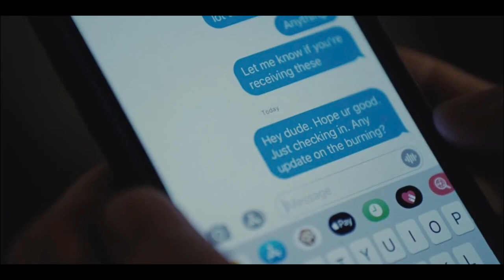Succession Season 3 Episode 6 “What it Takes” Recap & Review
Today I'm here to discuss HBO "Succession" Season 3 Episode 6 “What it Takes” and I’m breaking it all down! This is my official SPOILER Review, Discussion and Scene Breakdown! Let's talk about everything in the comments and speculate about what to expect in the next episode!

Episode 6: “What it Takes”
Logan (Brian Cox) and team head to Virginia for a conservative political conference, where Roman (Kieran Culkin) finds out surprising news about his mother.

Written by Will Tracy
Directed by Andrij Parekh.

Created by:
Jesse Armstrong

Starring:
Hiam Abbass
Nicholas Braun
Brian Cox
Kieran Culkin
Peter Friedman
Natalie Gold
Matthew Macfadyen
Alan Ruck
Sarah Snook
Jeremy Strong
Rob Yang
Dagmara Domińczyk
Arian Moayed
J. Smith-Cameron

Composer:
Nicholas Britell

Executive producers:
Kevin Messick
Frank Rich
Will Ferrell
Adam McKay
Jesse Armstrong
Scott Ferguson
Producers
Regina Heyman
Dara Schnapper
Gabrielle Mahon

Cinematography:
Andrij Parekh

Editor:
Mark Yoshikawa

Production companies:
Gary Sanchez Productions
Hyperobject Industries (season 2–present)
Project Zeus

Original network:
HBO

► CHAPTER TIMES:
Intro - 0:00
SPOILER Breakdown Begins/Ken is losing - 1:12
Logan NEW Woman? - 3:45
Shiv not being in the mix -4:40
Future Freedom Summit - 5:08
Shiv and Tom update - 7:11
Tom and Greg moment - 10:20
Ken loses again - 12:15
VP needs Logan - 13:15
Shiv picks her fav/The debate - 15:00
Family meeting/Ken Secret meeting with. - 16:45
Con for President? - 20:00
Ending Discussion/Outro - 22:13

MOVIE REVIEWS
0/5= Film at its worst
1/5= Terrible
2/5=Bad
3/5=Good
4/5=Great
5/5=Masterpiece